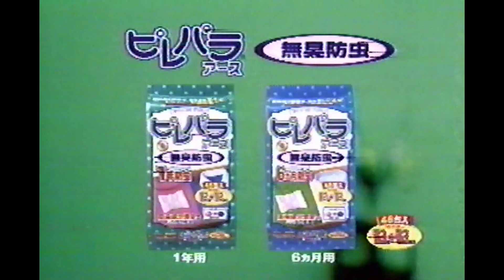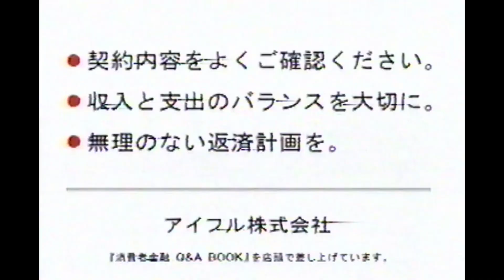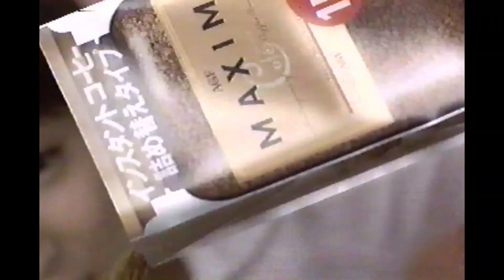2005 TVCM 142